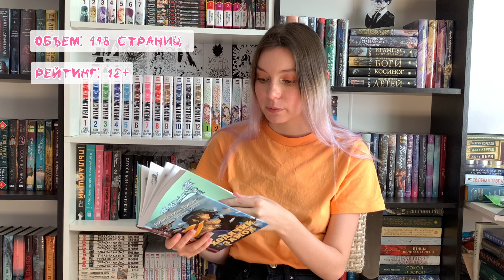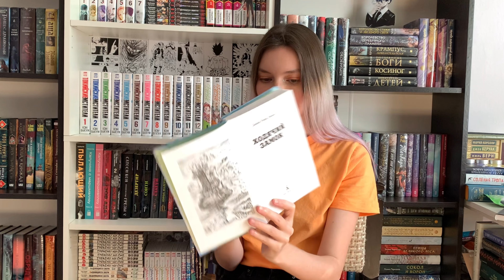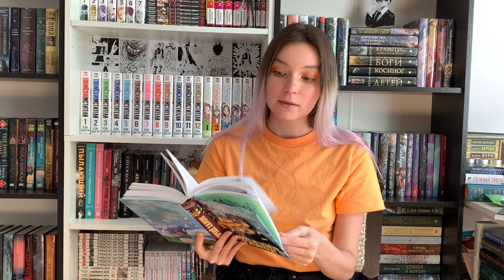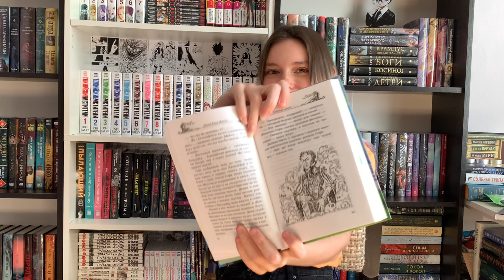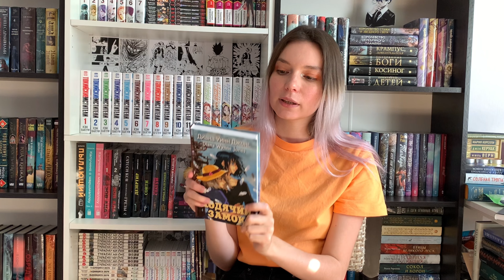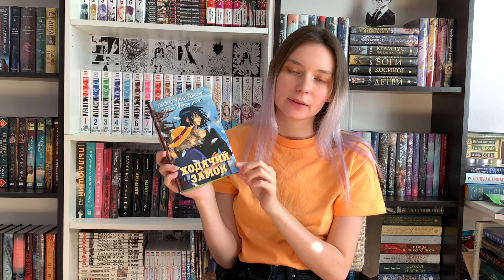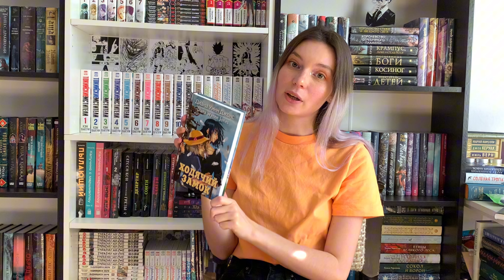Диана Уинн Джонс «Ходячий замок» отзыв на книгу✨ХАУЛ НЕ КРАСАВЧИК? 😱блог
Помните какой красавчик Хаул в аниме? Так вот, это заблуждение!

А почему вы узнаете, посмотрев обзор🫡

Что мне понравилось в книге, какие моменты разочаровали.